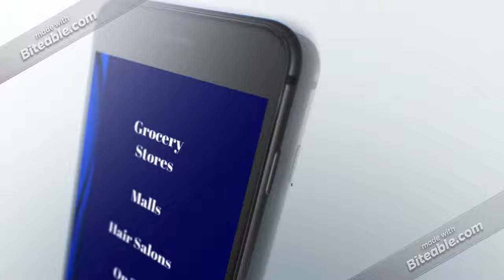Advertise Smart With Smart Technology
Advertise via Proximity Marketing with beacon technology